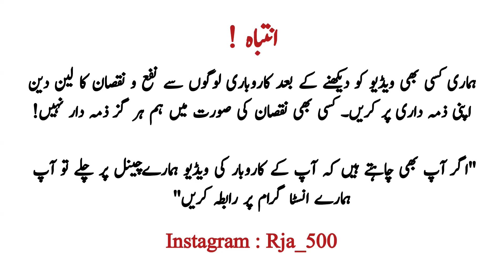Gaming Pc Build Under 70k | Gaming Pc build under 50k | Cheap gaming pc build in 2023 | Rja 500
Assalam Alaikum!
Hope you are doing great. This video is all about Gaming Pc Build Under 70k. This video also includes a gaming pc built under 50k in Lahore Pakistan. You can also buy all types of gaming accessories from this shop.

👉Shop Name: R.A GamerX
👉Shop Address: Mezzanine Floor M-12, R.A GamerX Jeff Heights Lahore

👉Our More Video Links:
150K Gaming Pc Build Specs